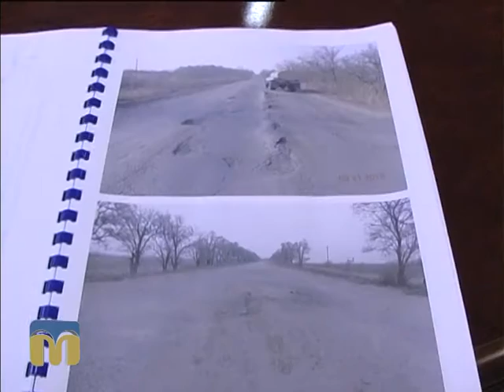Чим живе область. Новобузький район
Гість програми "Чим живе область" - Сергій Іванов, голова Новобузької РДА.
Сьогодні у програмі:
- адміністративно-територіальна реформа;
- розвиток сільського господарства;
- наповнення бюджету району;
- розподіл земельних ділянок;
- податкова реформа;
- ремонт дороги Н 11.